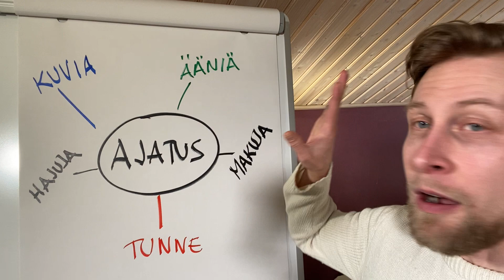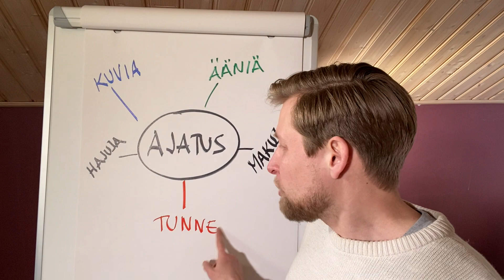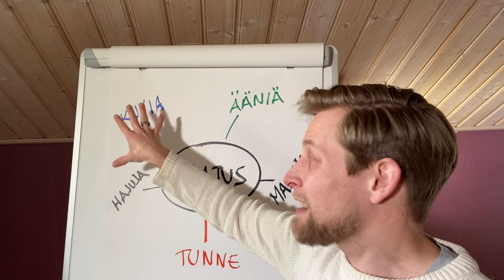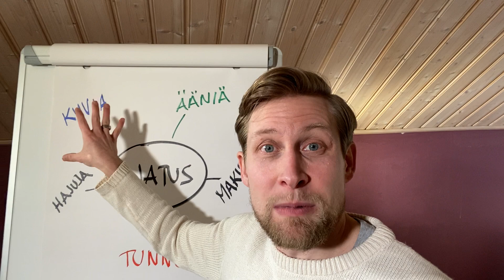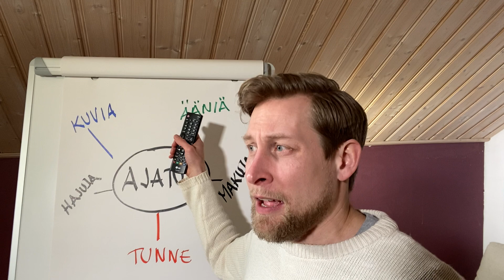85 - Mielenhallinta osa 3/6: Mitä ajatukset ovat ja millä kahdella tapaa voit hallita niitä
Kun olen kysynyt valmennettavilta vuosien ajan, kuinka moni haluaisi oppia hallitsemaan mieltää paremmin, yleensä vastaus on lähes kaikki.

Mielenhallintaa ei ainakaan minulle opetettu koulussa.

Tosin kukaan ei kertonut edes sitä, miten mieli ja ajatukset toimivat tai mitä ne edes ovat.

Mitä tahansa on vaikea hallita, jos ei edes tiedä, mikä se on.

Edetään siis kohti mielesi hallintaa sillä, että selvitetään, mitä ajatukset ovat ja millä kahdella tapaa voit hallita niitä.

Lisää aiheesta seuraavalla 3:lla videolla 😊

Seuraavalla videolla kerron, mistä on paras aloittaa mielenhallinnan harjoittelu.

Mitä ajatuksia / oivalluksia sait tältä videolta?